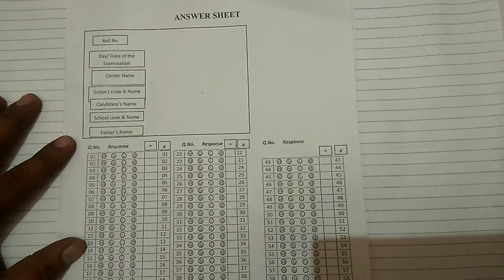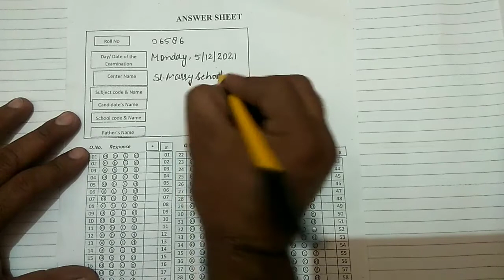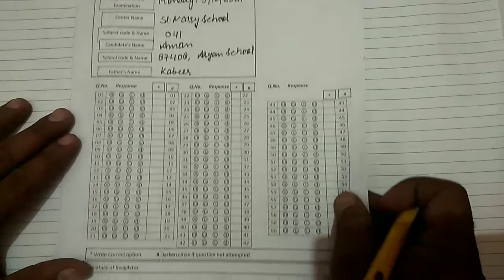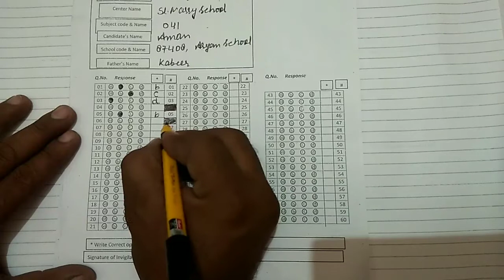Term 1 board exam मे OMR sheet fill करने का सही तरीका